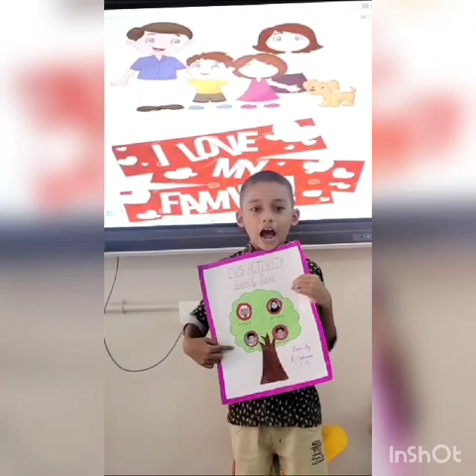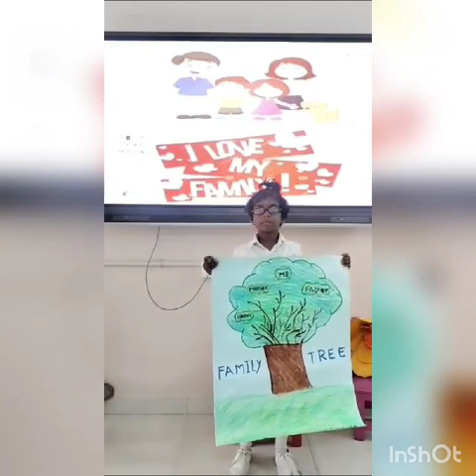VELAMMAL BODHI CAMPUS VIRAGANOOR GRADE 2 MYSELF ACTIVITY.